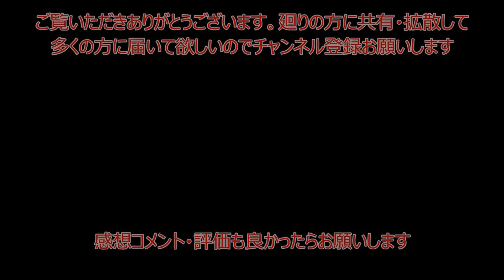中日クラウンズ 2018 石川遼、優勝に向けて最終日へ 「下手くそ！」と言われても勝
廻りの方に共有・拡散して多くの方に届いて欲しいので

【CBC News】男子ゴルフ中日クラウンズ３日目　石川遼は７アンダーで８位タイ

【ゴルフ】茨木カンツリー倶楽部・西コース(大阪)を石川遼プロがラウンド！3日目１番ホール　 3RDROUND!no1hole　japanese golf

【ゴルフ】石川遼プロ がんばれ！東建多度カントリークラブ・名古屋を男子プロがラウンド！2018 FinalROUND 14番ホール~

【ゴルフ】石川遼プロ 1番ホールあり　東建多度カントリークラブ・名古屋を男子プロがラウンド！　2018 FinalROUND 1番ホール

秋吉翔太ファーストV・V、石川遼第8回、小平のソピが20日に退く